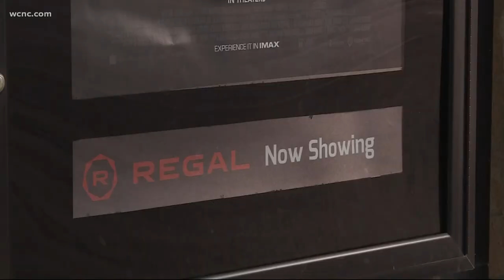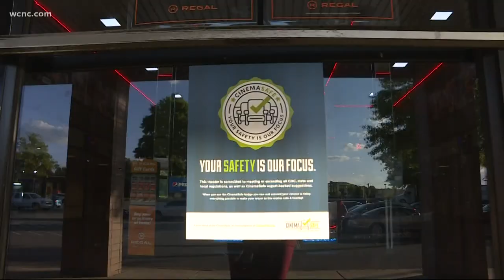2 more Regal theaters reopen in the greater Charlotte area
The return to normal continues with the reopening of more Regal movie theatres throughout the Charlotte area.

With new COVID-19 safety guidelines in place, the theater says the reopening will be a new experience for moviegoers.

The latest locations to reopen include Regal Birkdale & RPX in Huntersville and Regal Starlight in Charlotte. The two locations join the previously opened Regal Stonecrest at Piper Glen 4DX, IMAX & RPX theatre in the area.